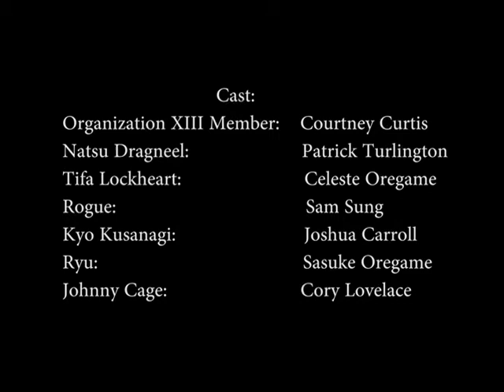Tragic Creations of Endless Battle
This is a trailer advertising +2 Productions's upcoming exciting and action packed web series!  +2 Productions does not own any of the characters depicted in this video.  The song Heavenly Horrors belongs solely to Nemesis Theory.